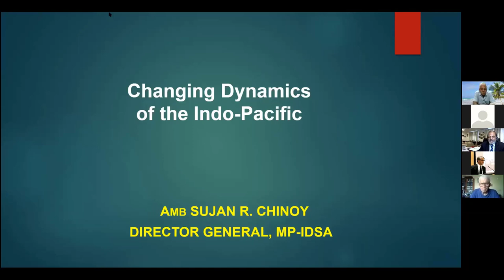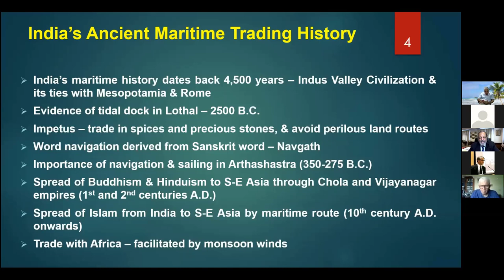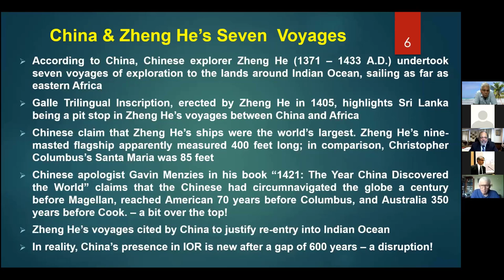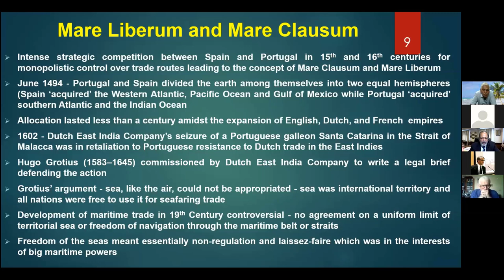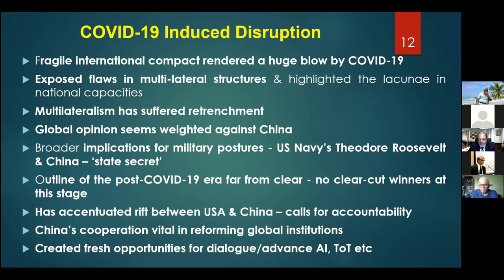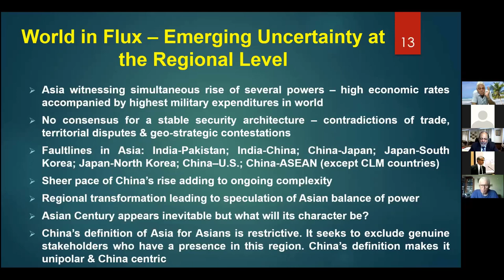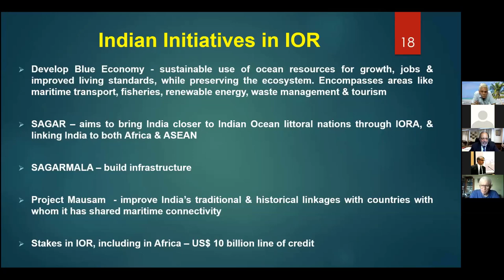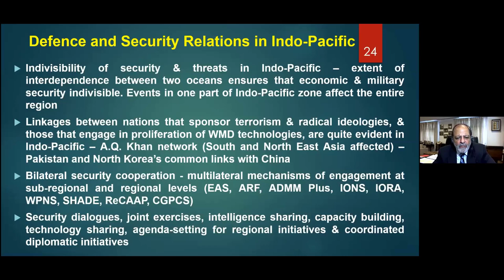The 16th Session of Eurasian Online Seminar with Ambassador Sujan R. Chinoy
On Tuesday, June 16, 2020, the International Laboratory on World Order Studies and the New Regionalism and Department of International Relations of the National Research University Higher School of Economics held the 16th session of Eurasian Online Seminar. We were delighted to host a leading Indian foreign policy and security analyst Ambassador Sujan R. Chinoy. The topic of his talk is “The Changing Dynamics of the Indo-Pacific”.
Sujan R. Chinoy is the Director General of the Manohar Parrikar Institute for Defence Studies and Analyses, New Delhi, since 3 January 2019. A career diplomat of the Indian Foreign Service from 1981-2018, he was India’s Ambassador to Japan and the Republic of the Marshall Islands from 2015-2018, and earlier, the Ambassador to Mexico and High Commissioner to Belize.
A specialist with over 25 years of experience on China, East Asia and the Asia-Pacific, he served in Indian Missions in Hong Kong and Beijing and as Consul General in Shanghai and Sydney. He also served as India’s representative to the First Committee at the United Nations in New York dealing with Disarmament & International Security Affairs and in the Indian Mission in Riyadh. At Headquarters, in the Ministry of External Affairs, he served as Director (China) as well as Head of the Expert Group of Diplomatic & Military Officials tasked with CBMs and boundary-related issues with China.  He also served on the Americas Desk dealing with the USA and Canada, and as Officer on Special Duty in charge of press relations in the External Publicity Division. On deputation for four years with the National Security Council Secretariat under the Prime Minister’s Office, he worked on internal and external national security policy and anchored strategic dialogues with key interlocutors around the world.
He is fluent in English, Chinese (Mandarin) and conversant in French, Spanish, German, Japanese, Arabic, Urdu and French-Creole. He also speaks Hindi and Gujarati.